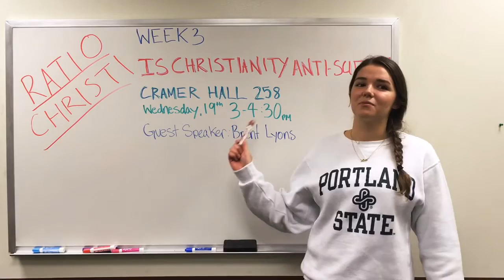Is Christianity Anti Science? (Week 3 Teaser)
Portland State University Fall 2016 Week 3 Promo
You're invited to take part in the discussion, come to our meeting at 3pm in Cramer Hall 258 on 10/19/2016